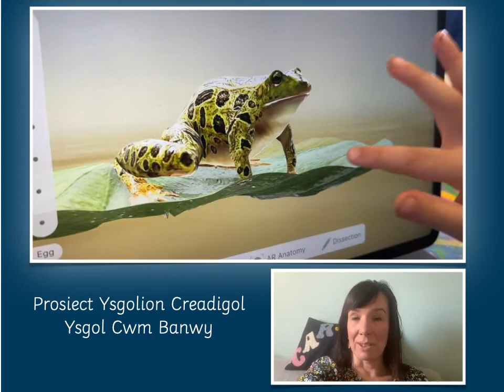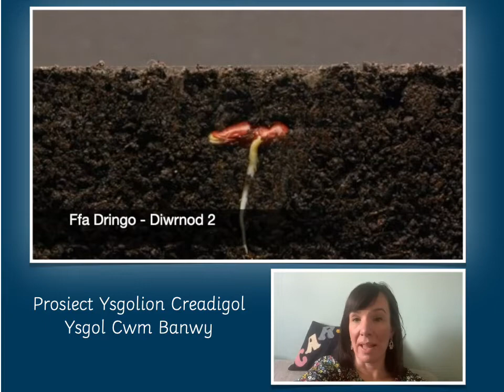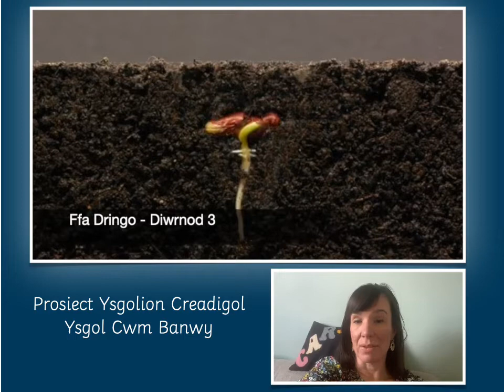Ymateb Rhieni Disgyblion Ysgol Cwm Banwy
Prosiect Garddio Ysgol Cwm Banwy